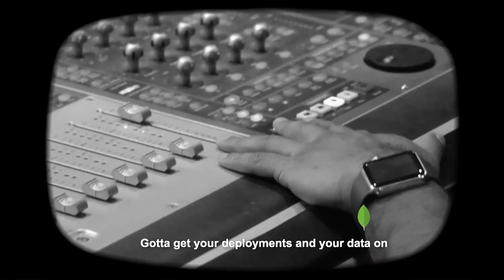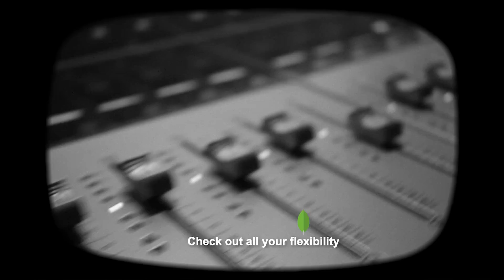MongoDB Database Skills (Sia Cheap Thrills Parody)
MongoDB is proud to present this awesome parody music video featuring our new Atlas technology.